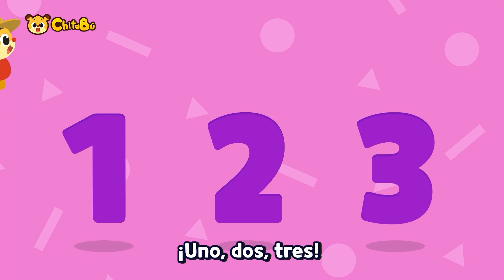Canta, Aprende y Diviértete con los Animalitos | Canciones Infantiles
00:00 Intro
00:05 Contemos los animales
01:38 La Familia del Océano
03:00 Popó de Animales
04:20 Muévete como los animales Marinos
05:53 ¿Dónde está mi colita?
07:14 Mariposas de cinco colores
08:57 El Hospital de los Animales